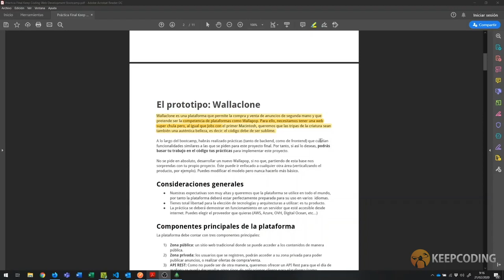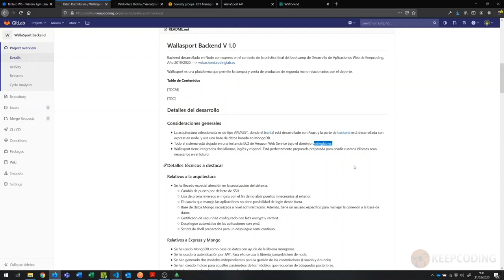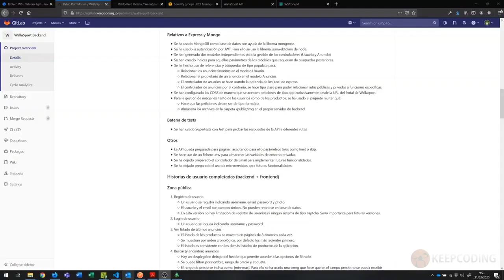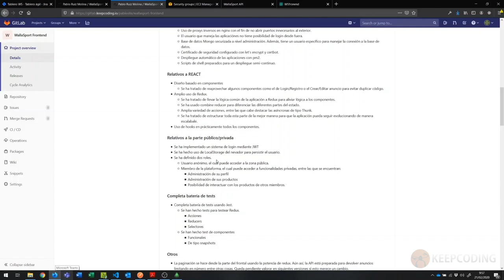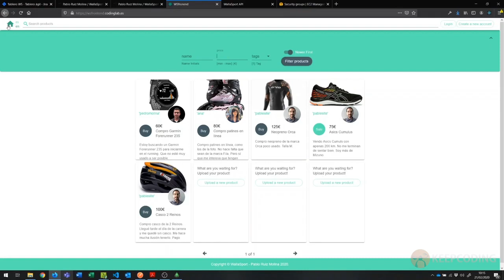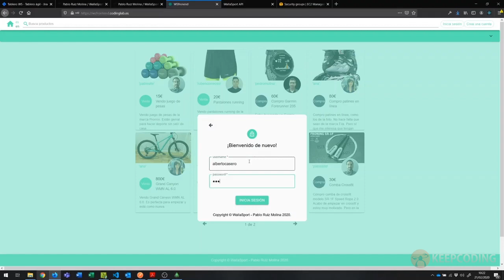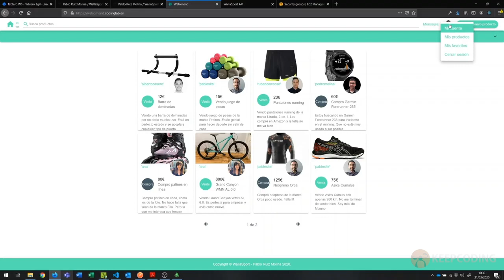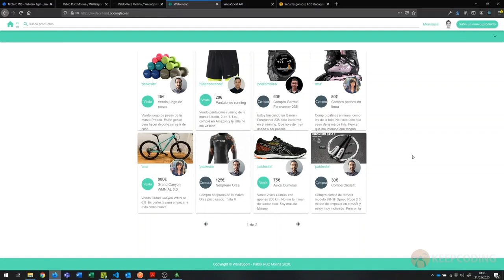Wallasport - Proyecto Final Full Stack Web Bootcamp VII Mayo 2020